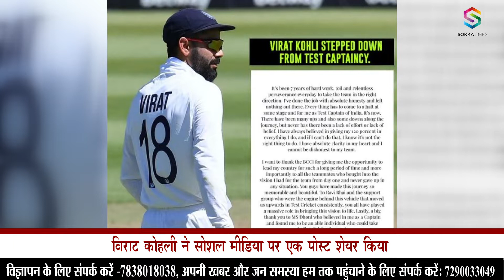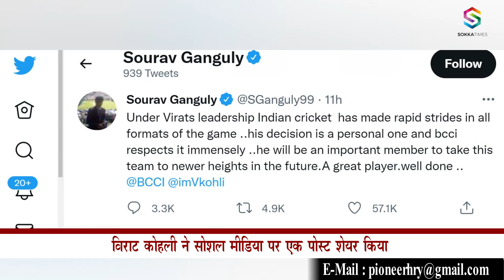Virat Kohli Resigns: विराट कोहली ने टेस्ट टीम की भी कप्तानी छोड़ने की घोषणा की || BCCI || Cricket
विराट कोहली ने टेस्ट फॉर्मेट की कप्तानी छोड़ दी है। शनिवार को उन्होंने सोशल मीडिया पर इसकी घोषणा की। अब वह तीनों प्रारूपों में बतौर बल्लेबाज खेलेंगे। हालांकि, अब सवाल यह उठ रहा है कि कप्तानी छोड़ने के बाद 33 साल के कोहली का करियर कितना लंबा होगा। हम आपको 10 या उससे ज्यादा टेस्ट में भारत की कप्तानी करने वाले खिलाड़ियों के पद छोड़ने के बाद वे कितने साल तक टेस्ट खेलते रहे, इस बारे में बता रहे हैं।

Virat Kohli has stepped down as the captain of the Test format. On Saturday, he announced this on social media. Now he will play as a batsman in all three formats. However, now the question is arising as to how long will the 33-year-old Kohli's career be after relinquishing the captaincy. We are telling you about how many years the players who captained India in 10 or more Tests have been playing Tests after leaving their posts.